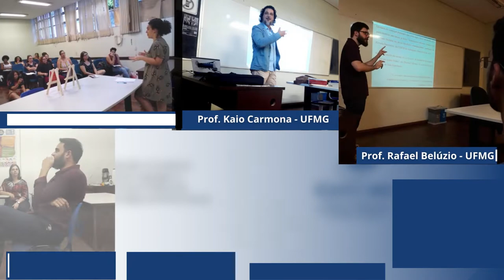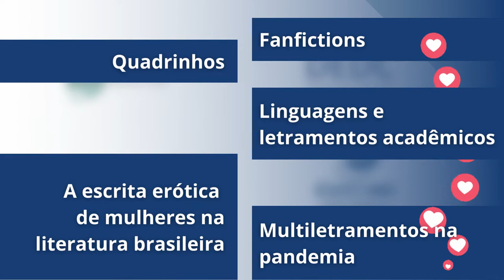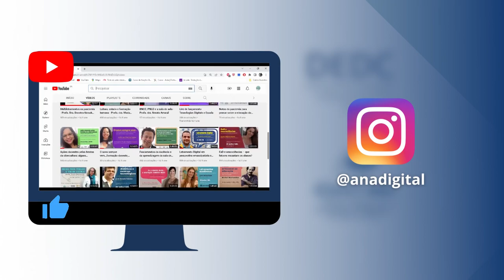Aula Aberta - 03/2017 a 06/2022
Coordenação do Projeto Aula Aberta
Profa. Dra. Ana Elisa Ribeiro

Vice-coordenadora
Servidora Pollyanna Vecchio

Extensionistas - 2022
Alícia Teodoro - bolsista
Carolina Vasconcelos - voluntária
Marina Guedes - voluntária
Marsília de Cássia - bolsista
Estudantes da graduação Letras - Tecnologias da Edição